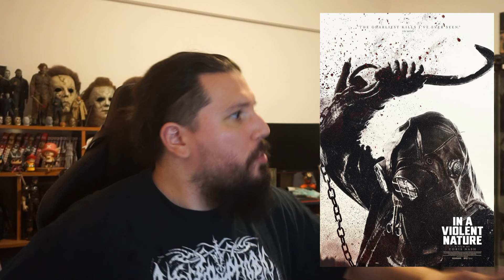El mejor film Slasher? In a violent nature - De naturaleza violenta - Critica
Saludos para tod@s, en el dia de hoy les traigo una critica de la pelicula De naturaleza violenta o en Ingles, In a violent Nature. Espero les guste.